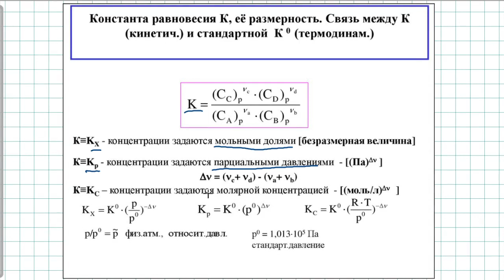66-test kimyoviy reaksiya tezligi. тест 64 скорость химической реакции